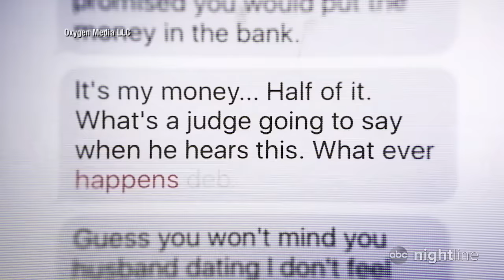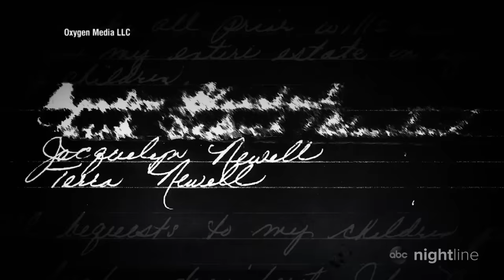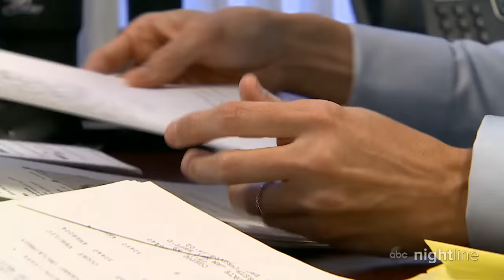The chilling true story behind 'Dirty John'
Debra Newell's shares the story of how she fell in love with a violent conman that has inspired a podcast, TV series and documentary.